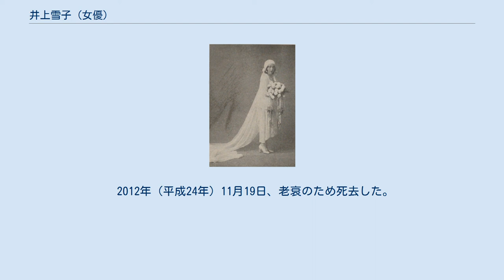井上雪子 (女優)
井上 雪子（いのうえ ゆきこ、1915年6月5日 - 2012年11月19日）は、日本の女優である。
本名は宮本 雪子（みやもと ゆきこ）。
大阪松竹楽劇部（現在のOSK日本歌劇団）時代の芸名は鐘 一子（かね かずこ）。
 1915年（大正4年）6月5日、兵庫県神戸市中央区北長狭通に生まれる。
父親はオランダ人である。
 1927年（昭和2年）、神戸市立下山手小学校を卒業し、カナディアン・スクールに入学。
1929年（昭和4年）4月、大阪松竹楽劇部（現在のOSK日本歌劇団）に入り、鐘一子という芸名で舞台に立つ。
1930年（昭和5年）11月、鈴木傳明にスカウトされて松竹蒲田撮影所に入社する。
1931年（昭和6年）、小津安二郎監督映画『美人哀愁』で主演に抜擢され、翌1932年（昭和7年）公開の『春は御婦人から』にも出演するが、いずれもフィルムが現存しない。
その他、斎藤寅次郎監督の喜劇映画などに出演した。
ところが、1934年（昭和9年）公開の成瀬巳喜男監督映画『限りなき舗道』に出演したのち、松竹を退社。
1936年（昭和11年）公開の豊田四郎監督映画『東京-大阪特ダネ往来』に秋田伸一の相手役で特別出演していた。
ところが、井上は「今後は絶対に映画出演はしません」と突然声明し、芸能界を引退した。
引退後に俳優の斎藤達雄と結婚したが離婚した。
 1995年（平成7年）に発行された『日本映画人名事典 女優篇 上巻』（キネマ旬報社）では、以後の消息は不明としていたが、2003年（平成15年）、小津安二郎生誕100年記念シンポジウム「OZU 2003」に登壇する。
2004年（平成16年）、第5回東京フィルメックスにて上映された塩田明彦監督映画『カナリア』で実に68年ぶりの映画出演を果たし、話題になった。
 2012年（平成24年）11月19日、老衰のため死去した。
満97歳没。
 『春はご婦人から』（1932年）。
左は城多二郎。